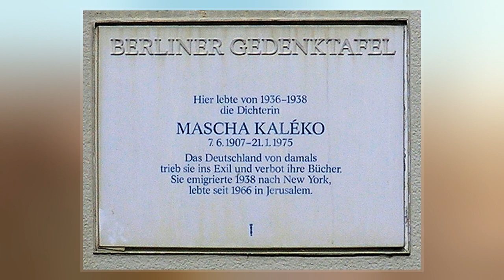Mascha Kaléko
Mascha Kaléko  was a German-language poet.